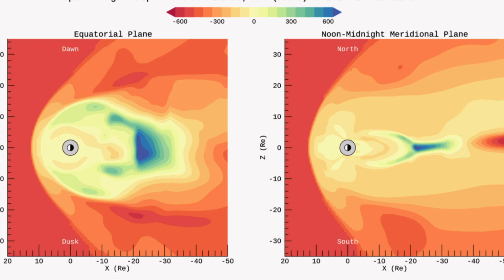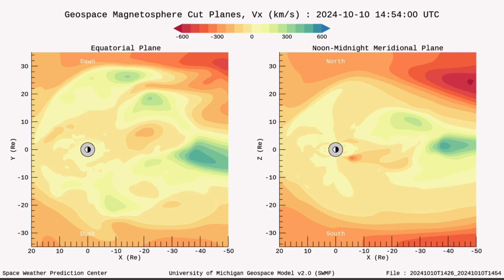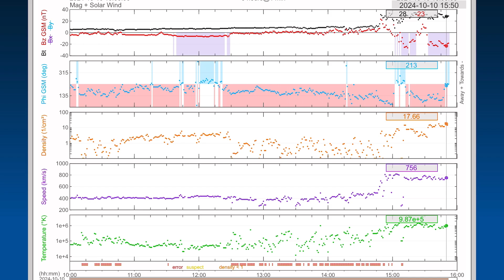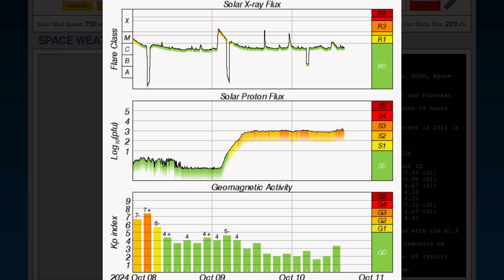IMPACT‼️ Earth Getting SLAMMED with OVER 800 km/s Solar Winds‼️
October 10 2024
Sharing imagery of the MOMENT Earth was slammed by geomagnetic Waves.
From Multiple incoming CME’s